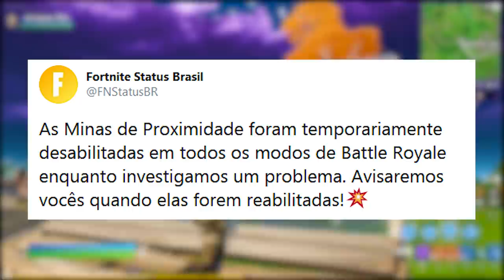FORTNITE - NOVO TRAILER MIDAS, TORRES TORTAS NO MAPA e MUDANÇAS?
Fala gurizada, nesse vídeo comento sobre possível retorno de Torres Tortas no Fortnite Battle Royale, mudanças trailer Midas, mudanças no mapa, nova prisão, bugs e muito mais. Espero que gostem :)